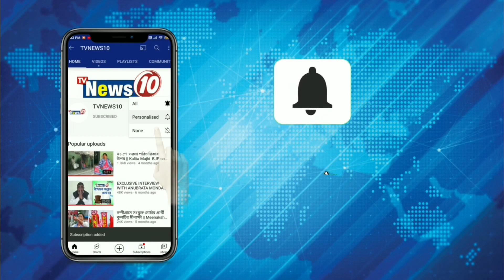পুলিশের কিছু অফিসার তৃণমূলের দালাল : সুকান্ত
পুলিশের কিছু অফিসার তৃণমূলের দালাল : সুকান্ত ||   Some police officers are brokers of Trinamool: Sukanta  .